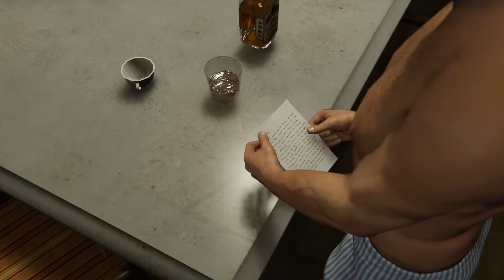Let's Play Grand Theft Auto 5-Part 20-Yoga Bonding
This game was developed by Rockstar North and published by Rockstar Games. Grand Theft Auto 5 is an action-adventure game that was released in 2013 for the Xbox 360, Playstation 3, Xbox One, Playstation 4, and PC.

In this game you play as three characters Franklin who is trying to make his way up in the world in order to stay out of the gang life, Michael a bank robber who faked his death to escape his criminal lifestyle, and Trevor a psychopathy who tries to run his own business while keeping up his criminal activities. Each manage to find themselves working together in order to do heists in order to make money to pay off the issues they manage to get involved in.